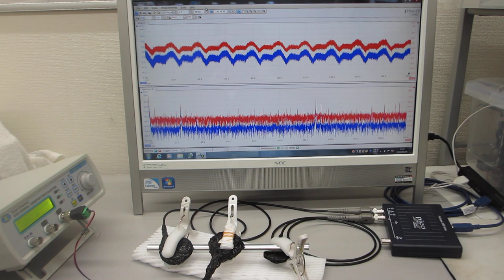オリジナル超音波プローブの伝搬特性を評価する技術（超音波システム研究所）